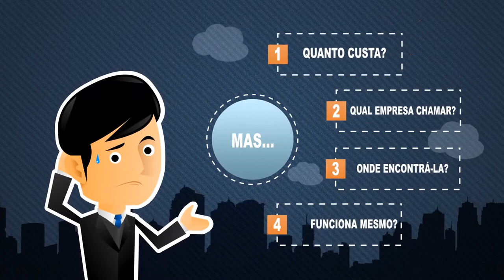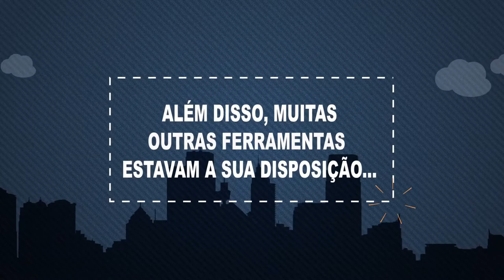Braziliancard, muito mais que um cartão!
Plataforma de Fidelização com Controle de Crédito BRAZILIANCARD.
Ao alcance de QUALQUER comerciante, de qualquer segmento.
Fácil, barato e incrivelmente modularizado conforme a necessidade do comercio e do lojista.